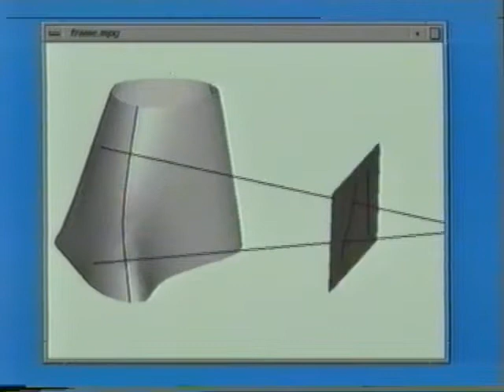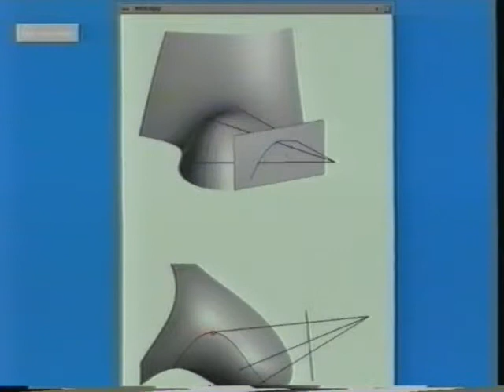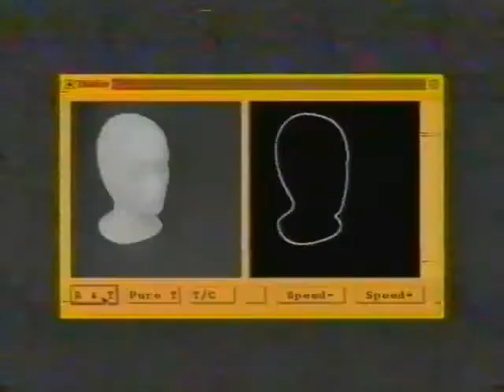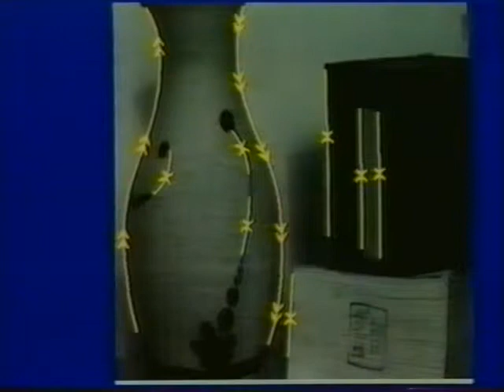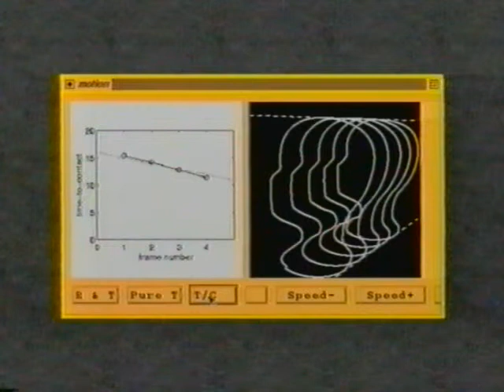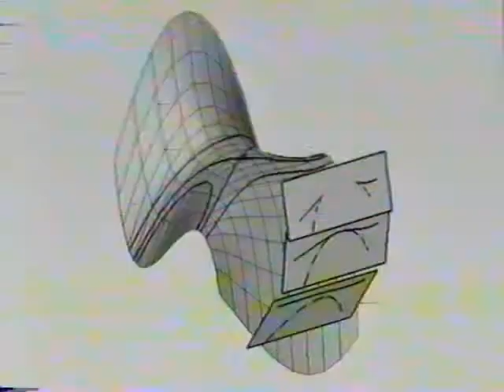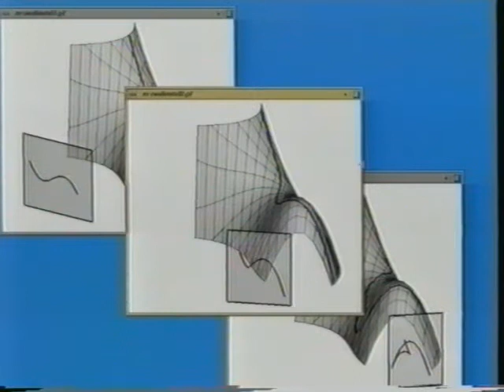1997 Visual motion of curves and surfaces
Visual motion of curves and surfaces presented at Royal Society in 1997 - new geometric techniques in computer vision). Published in Phil. Trans. Royal Society - Roberto Cipolla 1998).